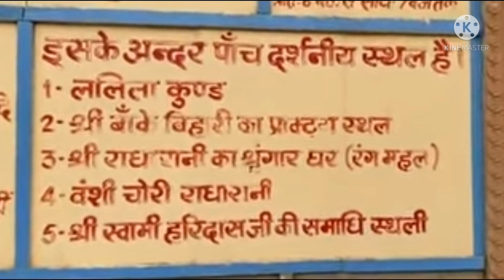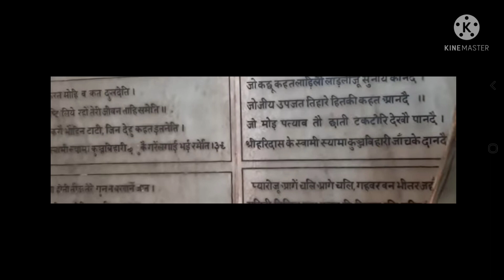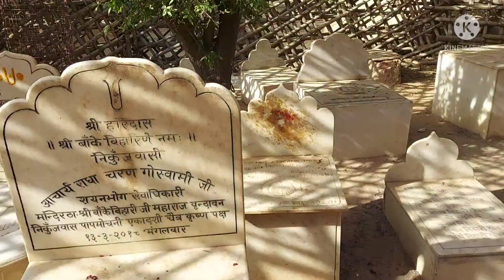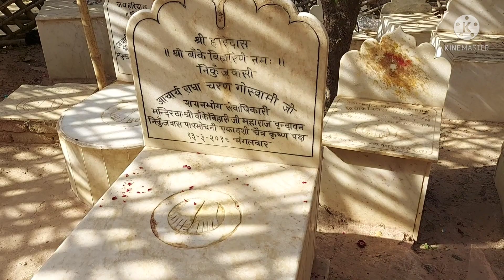निधिवन एक अनोखी व रहस्यमय जगह#nature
In this video I will explain you about the history of Nidhivan